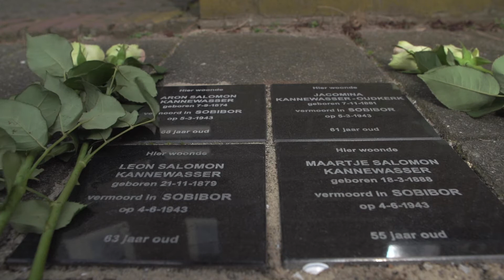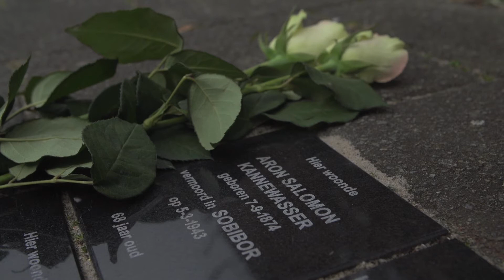Compliment voor een oorlogsmonument 2017 - ‘Herdenkingsstenen Joods Alkmaar’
De provincie Noord-Holland telt meer dan 500 oorlogsmonumenten die herinneren aan de Tweede Wereldoorlog of oorlogssituaties en vredesoperaties daarna. In Noord-Holland wordt in aanloop naar de Nationale Viering Bevrijding op 5 mei het 'Compliment voor een oorlogsmonument' uitgereikt aan het monument dat het meest ‘leeft’ en het best beheerd en behouden wordt. De winnaar ontvangt een trofee en 1.000 euro ter ondersteuning van activiteiten rondom het monument.

Het 'Compliment voor een oorlogsmonument' wordt op 11 april uitgereikt in het gemeentehuis van Velsen. Van de vijf genomineerden worden korte videoportretten gemaakt. De verhalen krijgen ook een plek op de